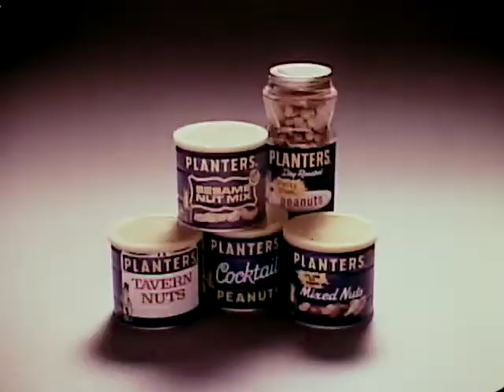Kraft Foods Group Inc. - Planters - Cocktail Peanut's - Just Dig In - Commercial - 1960s - 1970s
Vintage Planters Cocktail Peanut's Commercial